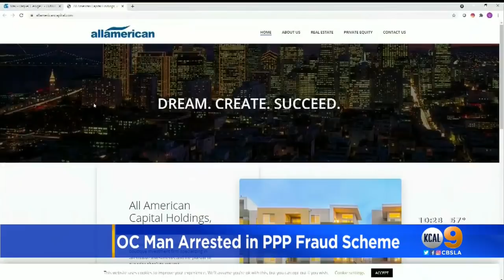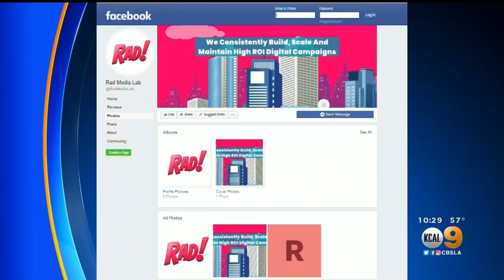Orange County Man Arrested In PPP Fraud Scheme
An Irvine name surrendered to federal agents Friday after allegedly using $5 million in fraudulent coronavirus assistance loans to buy a Ferrari, Bentley and Lamborghini. Stacey Butler reports.